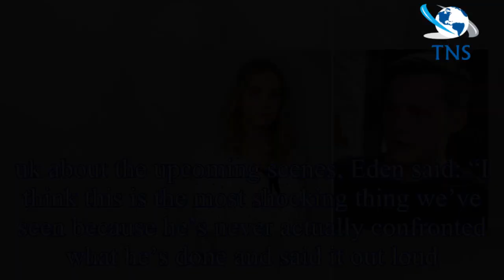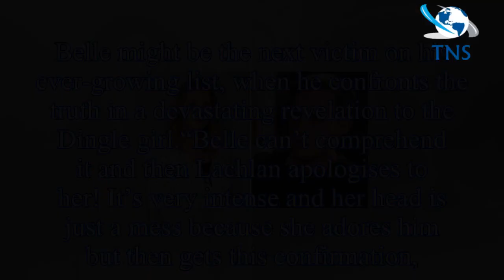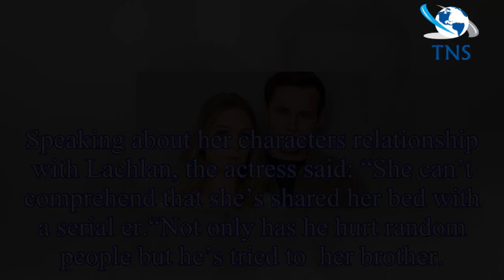Emmerdale spoilers: Belle Dingle danger as Lachlan White’s ‘most shocking scene yet' airs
Lachlan (played by Thomas Atkinson) has been keeping his er secret at bay for some time now in Emmerdale.
The troubled teen has had his fair share of shocking moments on the ITV soaps, from murders t